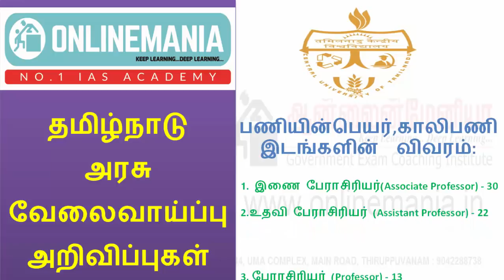தமிழ்நாடு மத்திய பல்கலைக்கழக வேலைவாய்ப்பு - CENTRAL UNIVERSITY OF TN RECRUITMENT APRIL 2018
மத்திய மற்றும் மாநில அரசு வேலைவாய்ப்பு அறிவிப்புகளை உடனுக்குடன் பெற ஆன்லைன்மேனியாவுடன் இணைந்தே இருங்கள்.

இந்த அறிவிப்பு தொடர்பான முழுமையான விவரங்களைப் பெற இங்கு க்ளிக் செய்யவும்

அறிவிப்புகள் தொடர்பான சந்தேகங்களுக்கு தொடர்பு கொள்ள வேண்டிய கைபேசி எண்: 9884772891

மேலும் கூடுதல் விவரங்களை பெற ஆன்லைன்மேனியா இணையதளத்தை பார்வையிடுங்கள்.

எங்களுடைய மற்ற வீடியோக்களையும் பார்த்து பயன்பெறுங்கள்.

MUST WATCH!!!  PERCENTAGE - TNPSC CCSE IV ONLINE MATHS CLASS

TNPSC CCSE 4 - அளவியல் 90% NO FORMULA (MENSURATION SHORTCUT)

TNPSC - வி.ஏ.ஓ. கணக்குகள் நிமிடங்களில் தீர்க்கப்பட்டது | VAO MATHS SOLVED IN MINUTES | தமிழில்

மீ.சி.ம. 5 வினாடிகளில் | LCM in 5 seconds | Best approach for competitive exam

TNPSC VAO 2016 - பொது அறிவு பகுதி | General Studies | - Tentative Answer Keys

ஆகஸ்ட் - 2017 TNPSC GR II - A கணக்குகள் நிமிடங்களில் தீர்க்கப்பட்டது - (தமிழில்)

99.8% பேர் போட்டித் தேர்வுகளில் ஏன் வெற்றி அடைவதில்லை? | Why 99.8%  of Govt. Exam aspirants fail

TNPSC GR 2A பொது அறிவு பகுதி | General Studies | - Tentative Answer Keys

2017 ஜூலை மாத நடப்பு நிகழ்வுகள் + ஜி.எஸ்.டி. | JULY MONTH CURRENT AFFAIRS | - with Tricks in Tamil

2017 ஜூன் மாத நடப்பு நிகழ்வுகள் - with Tricks in Tamil

2017 மே மாத நடப்பு நிகழ்வுகள் - with Tricks in Tamil

2017 ஏப்ரல் மாத நடப்பு நிகழ்வுகள் - with Tricks in Tamil

2017 மார்ச் மாத நடப்பு நிகழ்வுகள் - with Tricks in Tamil

2017 பிப்ரவரி மாத நடப்பு நிகழ்வுகள் - with Tricks in Tamil

2017 ஜனவரி நடப்பு நிகழ்வுகள் - with Tricks in Tamil

TNPSC GR - II A (சதவீதம் -  35க்கும் மேற்பட்ட  Shortcut முறையில் தீர்க்கப்பட்ட கணக்குகள்)

TNTET PAPER 1 கணக்குகள் நிமிடங்களில் தீர்க்கப்பட்டது - (தமிழில்)

கலவைகள் மற்றும் பலவினக் கூட்டல் - முழுமையான விளக்கம் தமிழில் எடுத்துக்காட்டுகளுடன்

செரிமான மண்டலம் - விலங்கியல் பகுதி 1

பரப்பளவு கணக்குகள் - போட்டித் தேர்வுகளின் கண்ணோட்டத்தில்

எண்முறைகள் வகுபடுந்தன்மை - (2 முதல் 10 வரை உள்ள எண்களுக்கு)

இலாபம் மற்றும் நட்டம் புதிய மற்றும் சிறந்த முறை தமிழில்

நேரம் மற்றும் வேலை பகுதி - 1

நேரம் மற்றும் வேலை பகுதி - 2

எண்முறைகள்

வர்க்கமூலம் மூன்றே விநாடிகளில் கண்டுபிடிக்க இந்த லிங்க்கை கிளிக் செய்யவும்

கனமூலம் மூன்றே விநாடிகளில் கண்டுபிடிக்க இந்த லிங்க்கை கிளிக் செய்யவும்